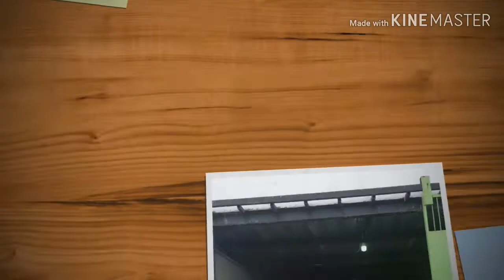alasan kenapa saya bikin vlog # Belajar Cara Ber - Ternak Babi Untuk Pemula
Chandra Destiawan
Sesi konsultasi :
Senin - Jumat